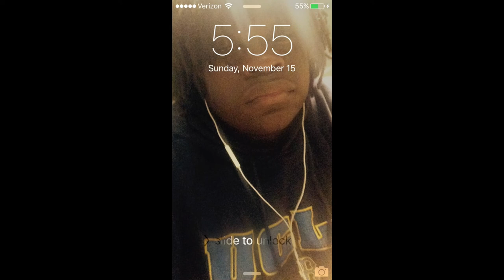(FREE) HB87 TYPE BEAT - #3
prodbyhb87